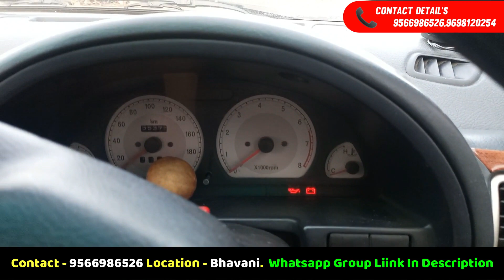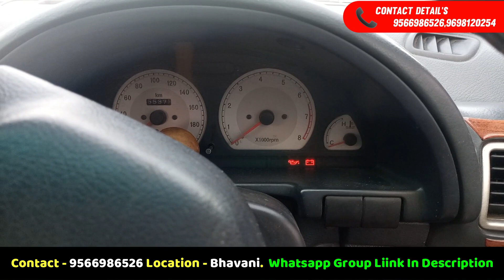*SOLD OUT* மாருதி எஸ்டீம் மற்றும் லோ பட்ஜெட் ஆம்னி கார்ஸ் விற்பனைக்கு Used Cars For Sale Erode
(விளம்பர தொடர்புக்கு)